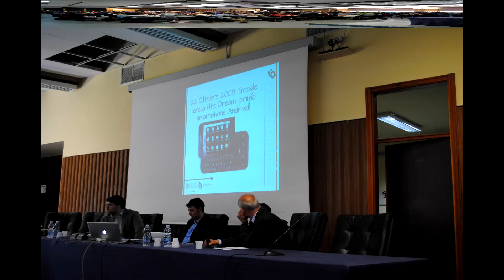Presentazione Canale SmartRevolution